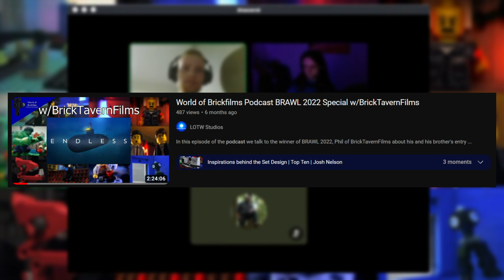[OUT NOW] World of Brickfilms Podcast THAC 2023 Special w/AeroNomad